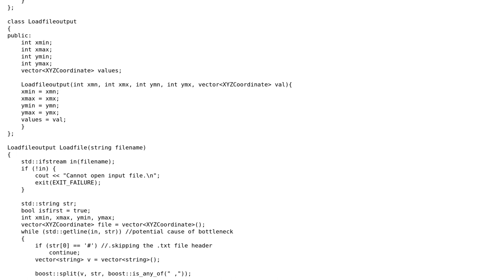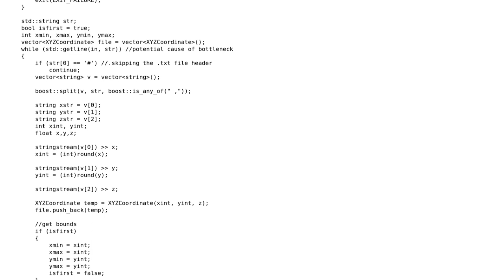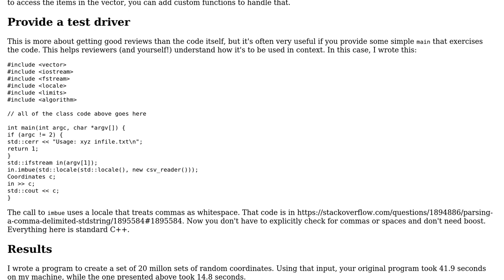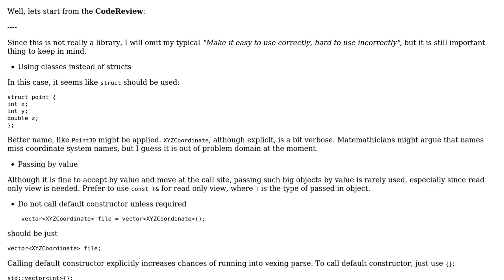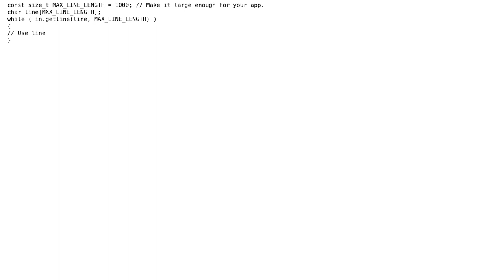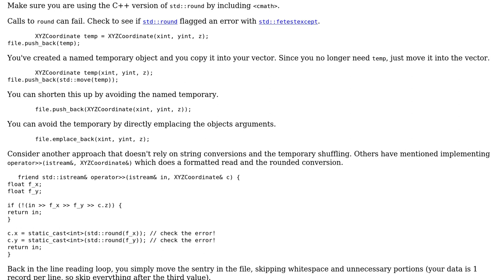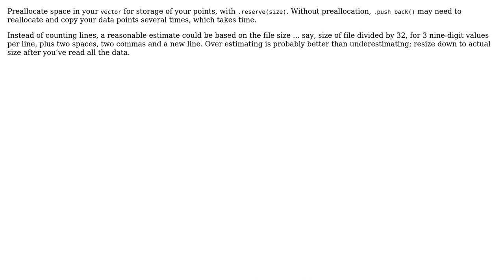Code Review: Processing XYZ data from a large file (5 Solutions!!)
Code Review: Processing XYZ data from a large file

With thanks & praise to God, and with thanks to the many people who have made this project possible! | Content (except music & images) licensed under CC BY-SA | Music | Images & others | With thanks to user Snowhawk user R Sahu user Jamal user Incomputable user Edward user Casey Poon user AJNeufeld and the Stack Exchange Network Trademarks are property of their respective owners. You are responsible for your own actions.